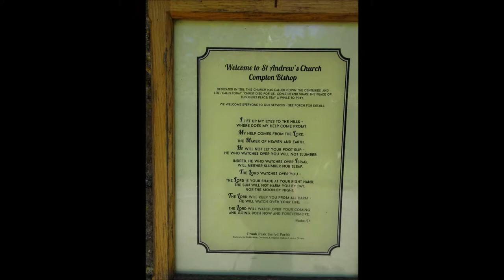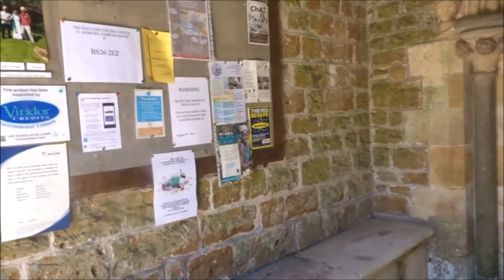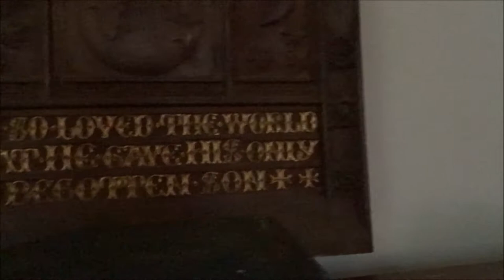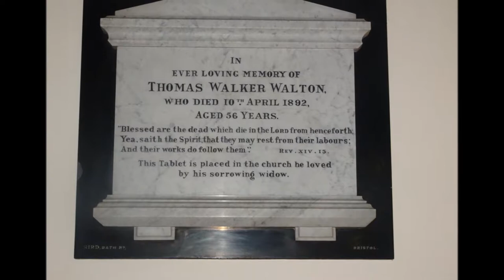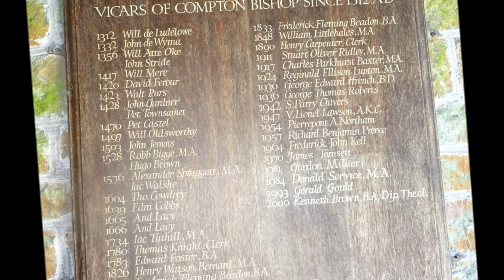Winscombe, Compton Bishop, Loxton, Bleadon Walk, Part XII, 'St Andrew's Church' by Sheila, May 15th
St Andrew's church is nestled in the arms of the Mendip Hills--such a peaceful location, well distanced from any main roads--quiet and a great looking church and a brilliant landscape for the churchyard. I have been visiting here for at least 8 years now--I remember the first time because it had always been my aim to find the church on the side of Crook's Peak and what a great walk that was --discovering and finding the church as part of my 'Somerset Churches Project'--I have also cycled here on a few occasions . Today I sat on the little bench just outside the church and had a welcomed rest and my picnic